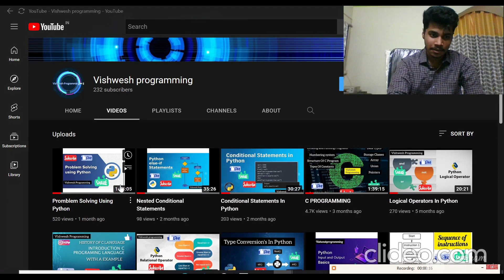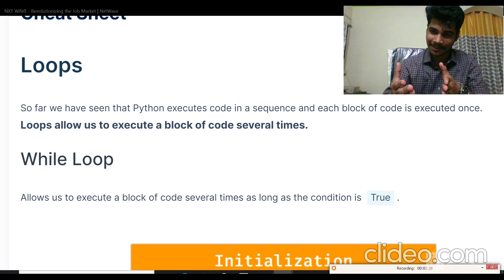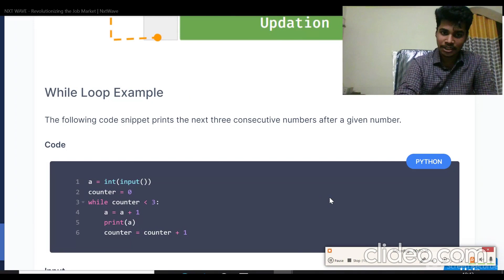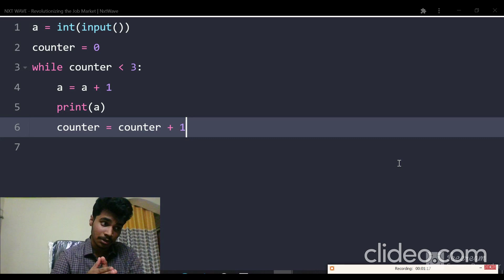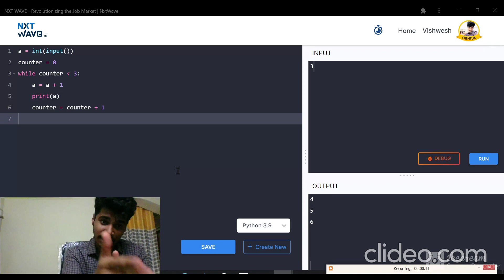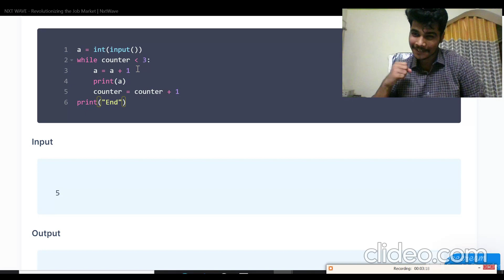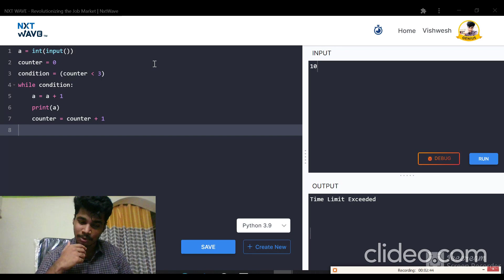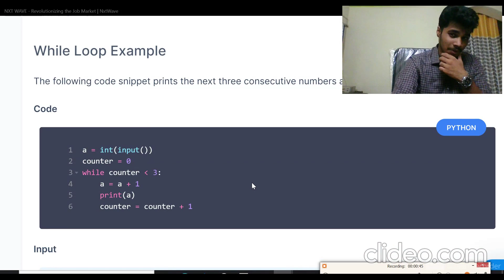Loops In Python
In This Video I Explained About While Loop In Python :

To Know More Please Watch The Video Completely ,

Loops :  So far we have seen that Python executes code in a sequence and each block of code is executed once.
Loops allow us to execute a block of code several times.

While Loop : Allows us to execute a block of code several times as long as the condition is True.

While Loop Example :
The following code snippet prints the next three consecutive numbers after a given number.

Possible Mistakes
1. Missing Initialization
2. Incorrect Termination Condition
3. Not Updating Counter Variable

CCBP , NxtWave , reviews , experience , learning , success , progress , CCBP Academy